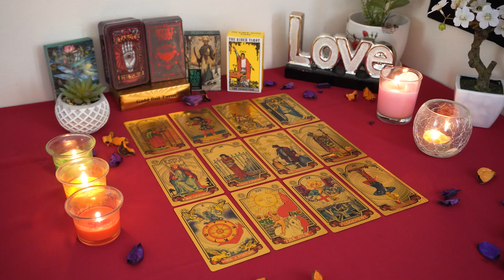PISCES💘 You'll Be So Shocked! They're Going To Make Their Way Back To You No Matter What!😘🥰